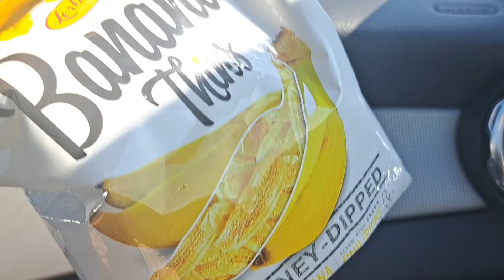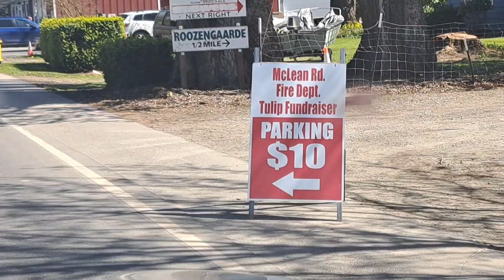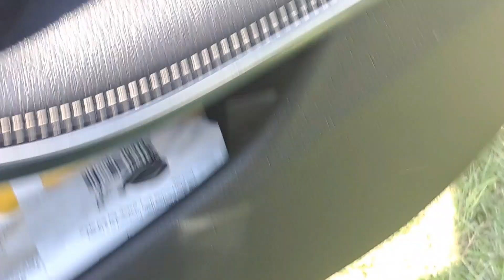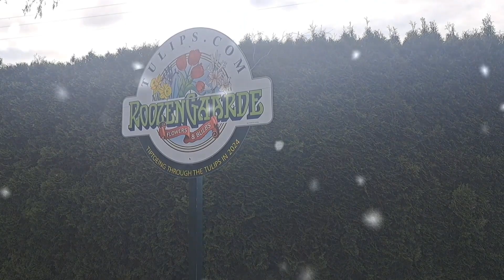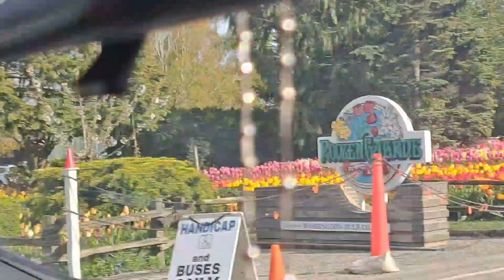Rooze Gaarde tulip farm/Mount vernon Washington/my life in Seattle vlog